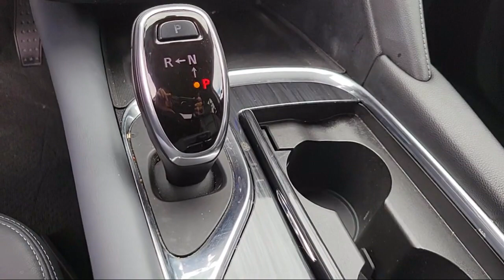2020 Buick Enclave Essence Sport Utility Redwood City San Mateo Burlingame San Francisco Daly Ci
2020 Buick Enclave Essence Sport Utility Stock Number: LB00280 Vin:5GAEVAKW8LJ197689.